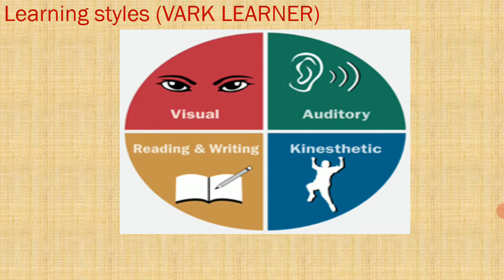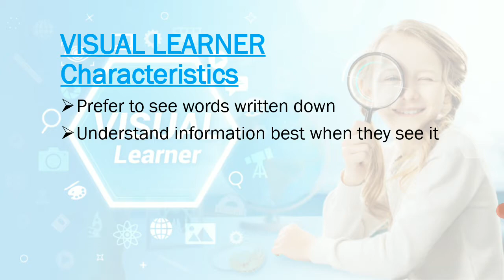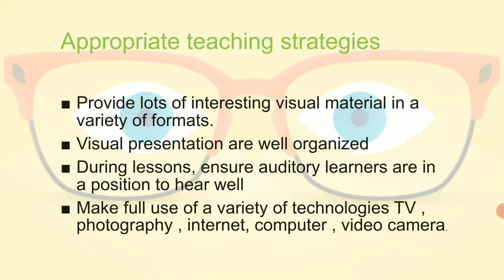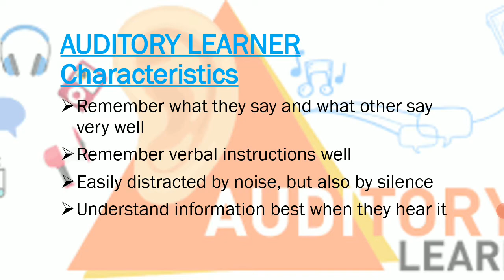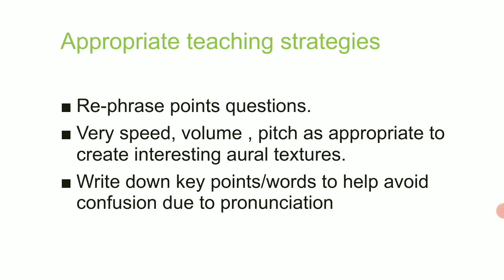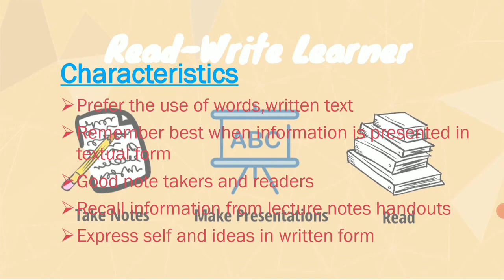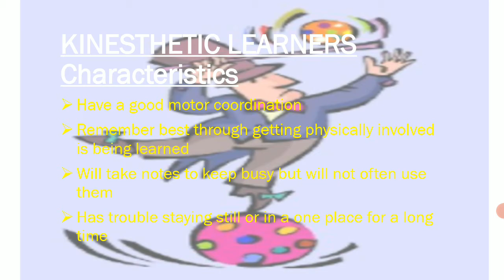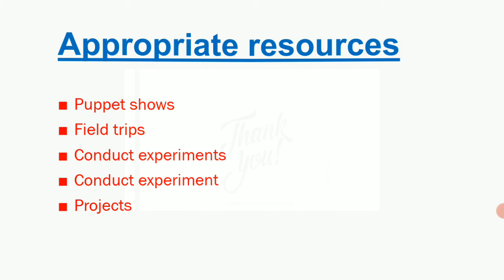learning styles @visual @auditory @read write learner